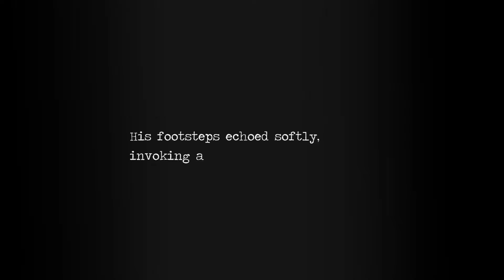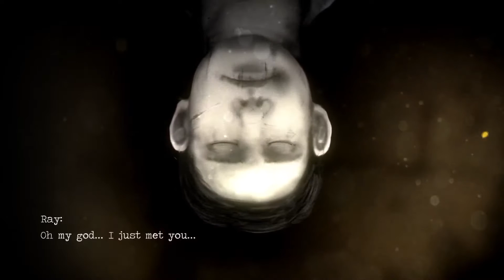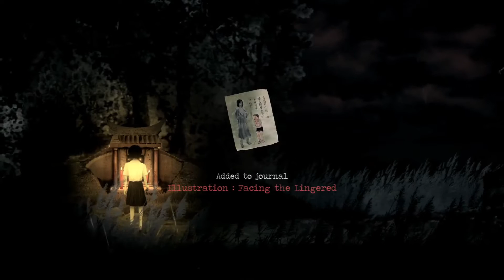NEVER BEEN MORE DISTURBED Detention